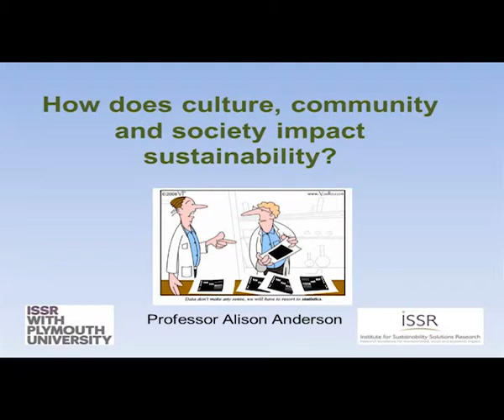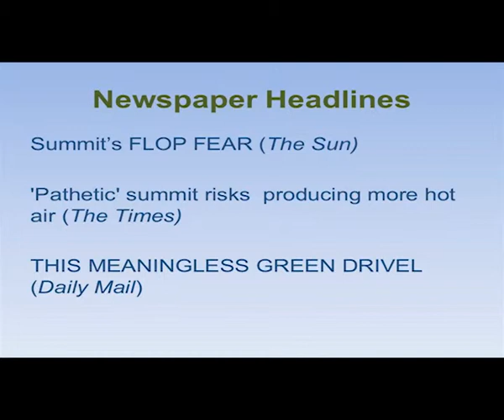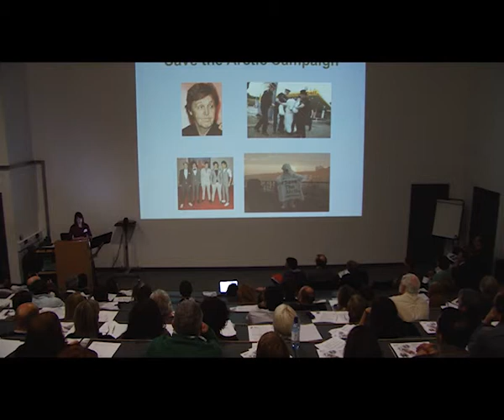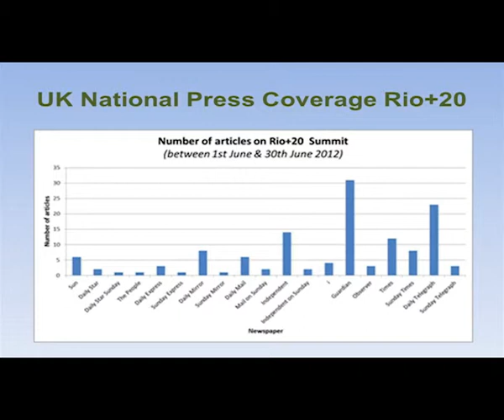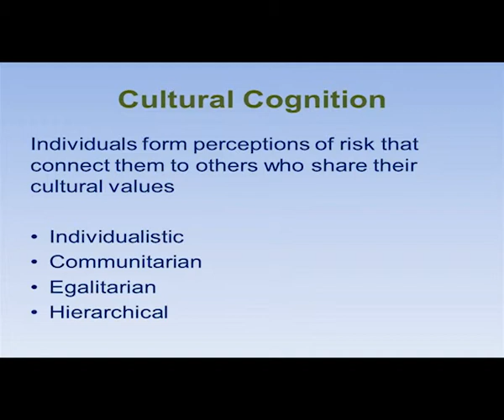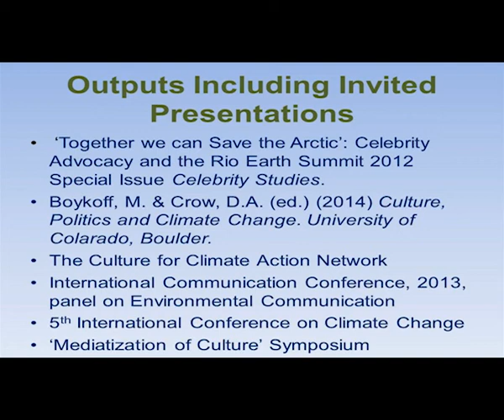How does culture, community and society impact sustainability?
'How does culture, community and society impact sustainability?' from the ISSR Annual research event in 2013